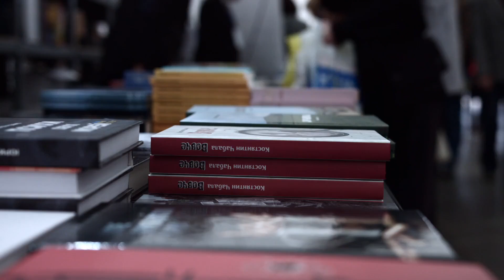"book, shop, people" - Free Public Domain Video